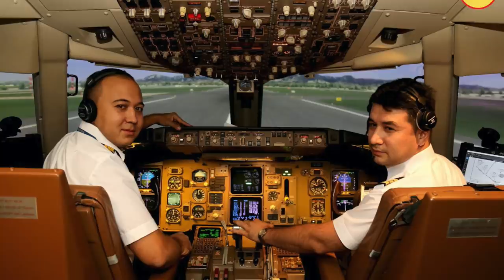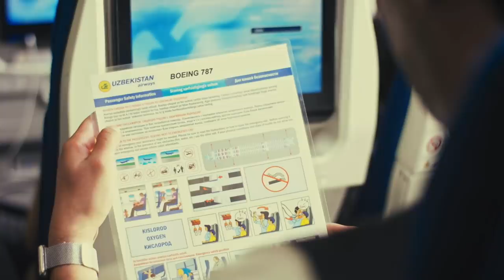200 миллион доллар зарарга кирган Ўзбекистон Ҳаво йўлларини нима қилиш керак?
200 миллион доллар зарарга кирган Ўзбекистон Ҳаво йўлларини нима қилиш керак?

Ҳукуматнинг Ўзбекистон ҳаво йўлларига ажратган ёрдами ва ички ҳолатдан бохабар экспертларнинг айтишича, Ўзбекистон Ҳаво йўллари пандемия сабаб 200 миллион доллар зарарга кирган. Бир неча йиллардан бери ушбу компанияни хусусий қўлларга сотиш таклифи янграмоқда.

Бироқ афтидан ҳукумат миллий авиакомпанияни сотишга, эмас балки бошқарувини хорижий компания тасарруфига беришга қарор қилган.